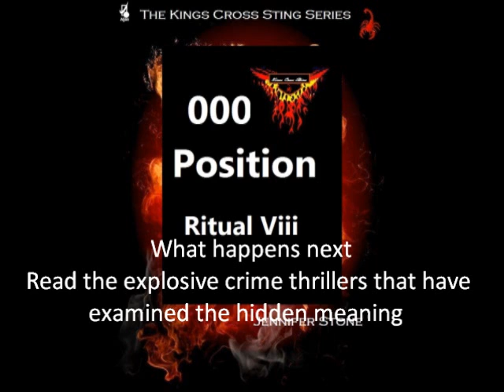Criminal Minds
When the act of the ritual is started, there are meteor showers in the northern sky for the magicK to happen that was started back in the Stonehenge with the Ancient Druids.  The Magick was around in 1860, Aleister Crowley became the  alleged magican within the puzzle of the game that the outlaw gangs utilise even today.  Next time you ring emergency, see if your in the game of the Ritual VIII